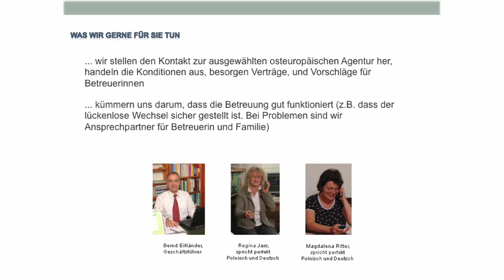24 Stunden Senioren und Krankenbetreuung / www. osteuropa-pflege.de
Bernd Eifländer gibt eine kurze Übersicht über die 24h- Senioren- und Krankenbetreuung durch polnische Pflegekräfte zu Hause.